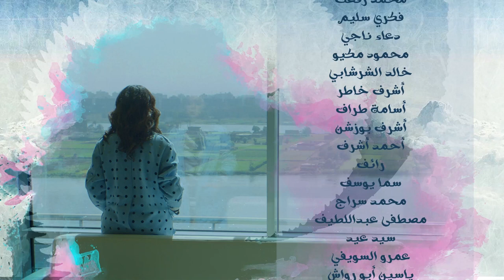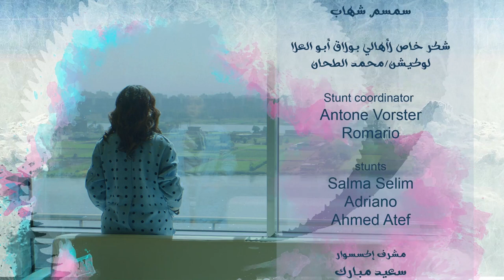عسلية عرفت تضحك على طارق بأسلوبها ..شوفوا عملت ايه معااا